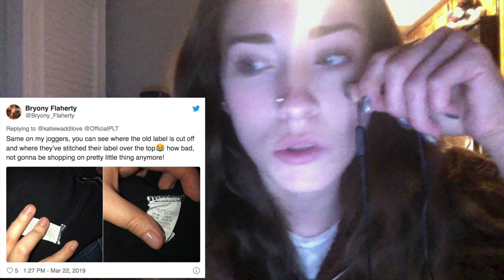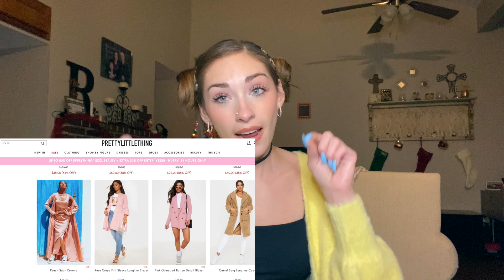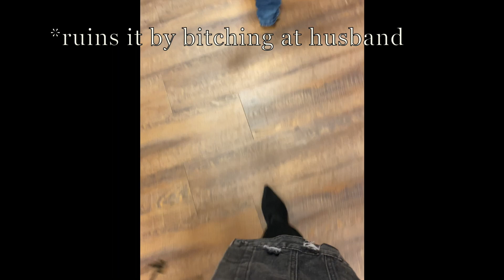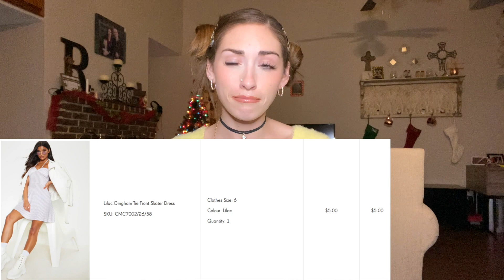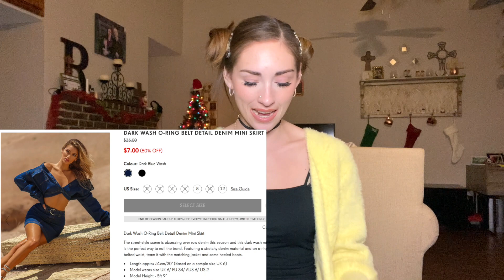HUGE PRETTY LITTLE THING Try-on Haul | Wear test | + TEA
hi my babiess, this turned into: REASONS TO NOT BUY FROM PRETTY LITTLE THING. ugh either way I hope you enjoy! xoxo

Lilac Skater Dress: Sold out

Black Hiker Lace Up Cleated Ankle Boot: Sold out. Something Similar

Black Wide Fit Zip Back Ankle Boot: Sold out. Something Similar

Black High Neck Ribbed Bodycon Dress (ORDER ATLEAST 2 SIZES UP!)

Leopard Tie Front Romper (I advise to order up a size...But thats just my opinion)